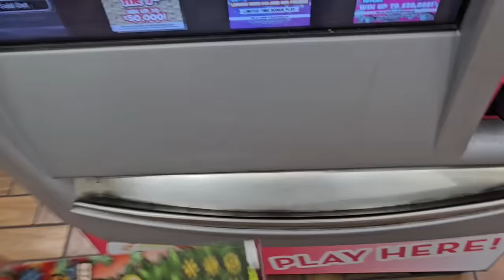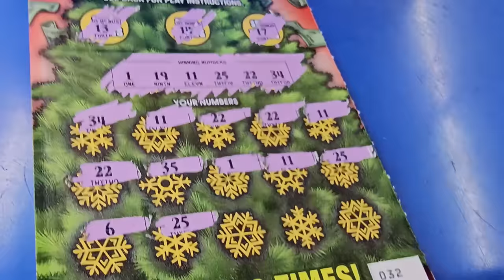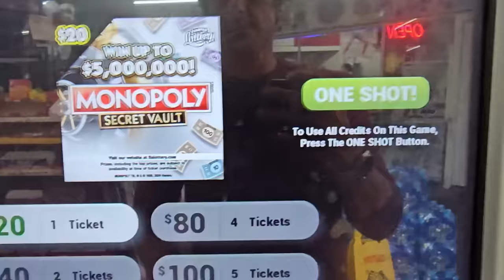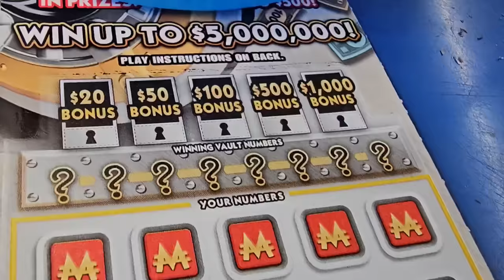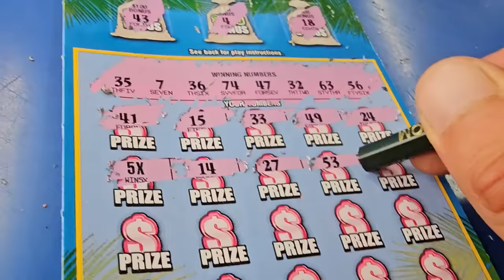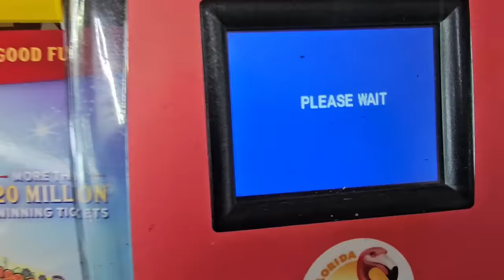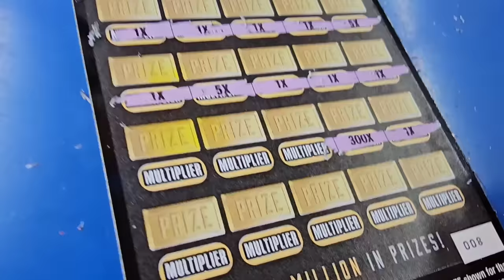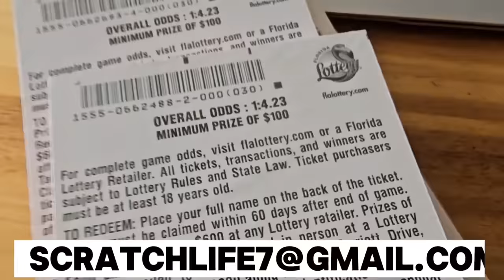💥OMG IT'S A BIG ONE FINALLY💥 NEW $10 Holiday Blowout🚀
Holy smoke I just got so lucky Today!!
New Holiday Blowout Scratch off tickets from the florida lottery